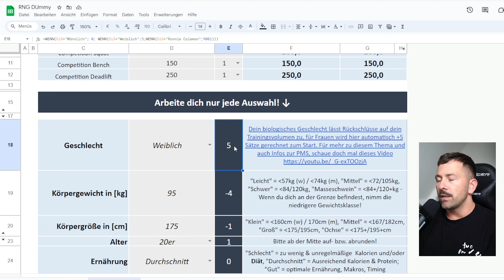Packt Kellcy die 800kg im POWERLIFTING?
Kellcy versucht Vadim Brik um den Relativsieg zu schlagen, schafft er es? Johannes Luckas und Leonidas Arkona wollen es doch auch!

Shoppe die geilen Klamotten aus dem Video für Lifter!

Du kannst Powerlifting auch per App trainieren in GYMKY!